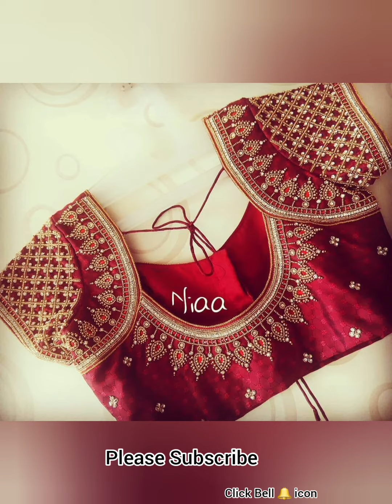Latest Maggam work Blouse Designs 2021 | Aari designs | kiranmaicreations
This video is about Latest designs of Maggam work.